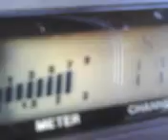MR. LOWKEY IN MISSISSIPPI WORKING IT & MR. BLOWFLY IN THE BAYOU LA. DIPING & DABING HAWAII ! 6~28~12